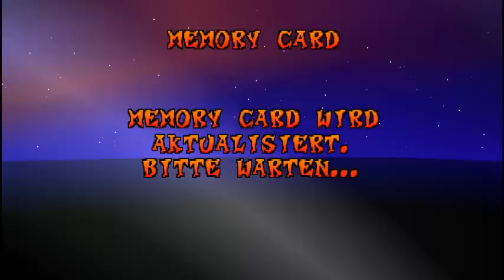Let's play crash Bandicoot 3 part 32 - ENDE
Auch wenn ich hier nicht mehr viel reiße, aber das lets play brauchte einen abschlusspart